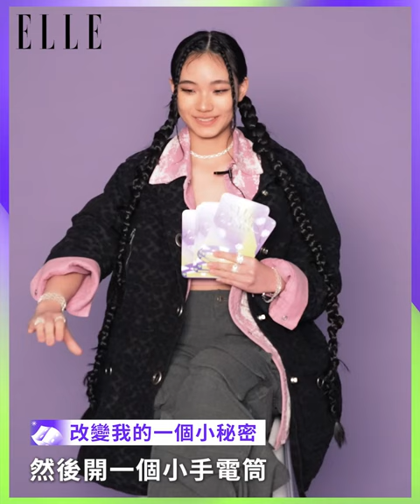ELLE CASINO 抽牌挑戰— Lily許韶恩｜ELLE Taiwan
Lily許韶恩參加本次ELLE CASINO 抽牌挑戰，向我們分享很多個改變她一生的小契機

ELLE CASINO 即將開幕！
以靈魂兌換籌碼，用人生押下賭注。無論你是否滿意眼前生活，都能擁有翻轉局面的機會
4 場賭局 x 4 個故事 x 1 念之間
BE A GAME CHANGER！改變者，得先機

11/12(六)至11/20(日)止，華山1914文化創意產業園區 中7B館 限時開展，快快動手預約體驗吧！